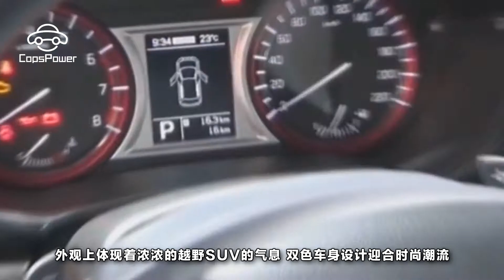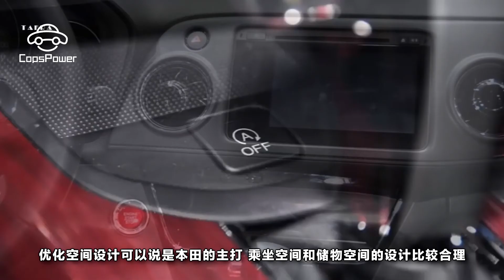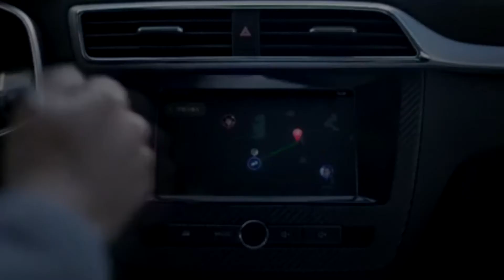誰說SUV就一定費油這三款車型平均油耗才7L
買車如今已經成為了每家每戶必須做的事情，在選車的過程中更多的人註重汽車的配置以及內飾，汽車作為一種代步工具它的實用性能是不可忽略的。自駕遊可以說是一種很自由的旅遊方式，因此為了滿足消費者的需求SUV車型便應運而生。但是也有不少人認為SUV汽車的耗油量太高從而選擇其他車型，其實不然，部分SUV汽車的耗油量還是受車主認可的。這三款SUV汽車的平均耗油量也才7L，可是說是經濟實惠了。